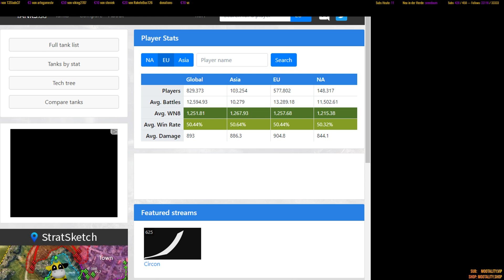🐄 Streamhighlight 🐄 Leopard + Frontline Modus 🐄 World of Tanks 🐄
Frontline!

►Meine Meinung zu World of Tanks - Pay2Win / Nicht Pay2Win:

In World of Tanks ist bis auf die Premium-Tanks - welche mehr Credits und Erfahrung ( XP ) generieren - alles mit der Ingamewährung erhältlich. Auch der Premiumaccount - welcher in verschiedenen größen gestaffelt gekauft werden kann - ist nicht spielentscheidend. Mittlerweile gibt es in World of Tanks des öfteren monatliche Missionen um sich gratis Premiumpanzer zu erspielen.

►Bisher selbst erspielte Premium-Tanks: T34, T23E3, VK72.01k, IS-6, T-15, T26E4 Superpershing, WZ-111, StugIV

►Bisher gekaufte Premium-Tanks: Löwe, FCM 36 Pak 40, T14, TOG II, Pz.Kpfw. IV Schmalturm, Dicker Max, E-25, Churchill III, KV-5, SU-122-44, Type 62, Type 59, SU-76I, Chromwell B, AMX CDC, 112, Panther 8.8, T-34-85M, Su-76i, Su-85i, IS-3A, IS-2, Rudy

►Bisher als Geschenk erhaltene Premium-Tanks: Light Mk. VIC, T1E6, T7 Combat Car, Tetrarch, LTP, 105 leFH18B2, KV-220, Type 87 Te-Ke, T2 Light Tank (FireRambo), Pz.Kpfw. B2 740 (f) (Teenriot), Type 3 Chi-Nu Kai (DocRattie), Matilda Black Prince (Teslarod), FCM 50 t (Jannis), 8,8 cm PaK 43 Jagdtiger (JUMB0), M4 Sherman "Fury" (Contest 8. Platz), T-25 (uniflex), Großtraktor (WG), FCM 50 T (Jannis), jap. Tiger (Vollet_Rohr), Sherman Improved (Pizza_Wagner), T-34-3 (Manibani), 1357 (Manibani)

►Version 1.0

►World of Tanks Invite Code für neue Spieler: T-15 Premiumpanzer + 100% Crew, 3 Tage Premiumzeit + Scherenfernrohr: MOOTALITYWOT